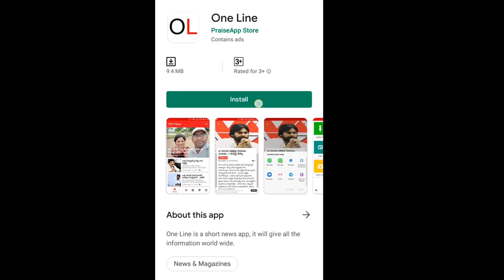Balayya faced on 3 capitals agitation | బాలయ్యకు ఊహించని షాక్.. అప్పుడు బిందెలు.. ఇప్పుడు చీపుర్లు.?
బాలయ్యకు ఊహించని షాక్.. అప్పుడు బిందెలు... ఇప్పుడు చీపుర్లు.? | Balakrishna faced Bitter experience on 3 Capitals agitation | PDTV News